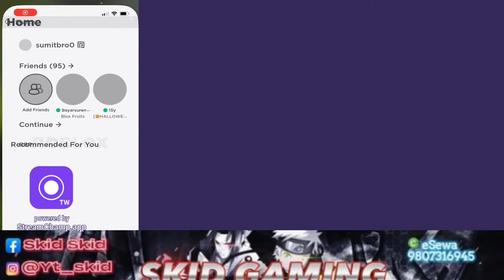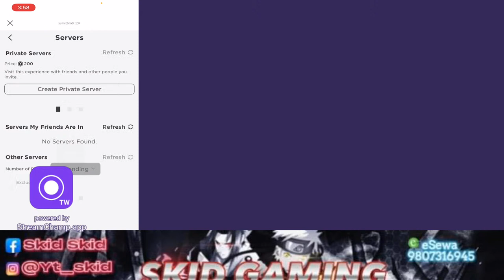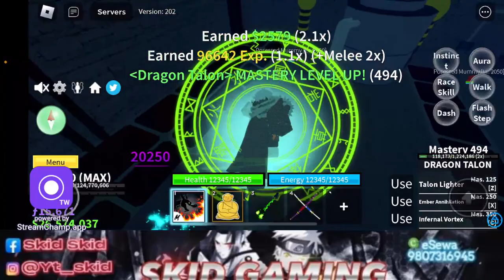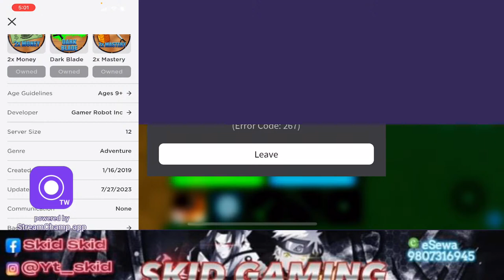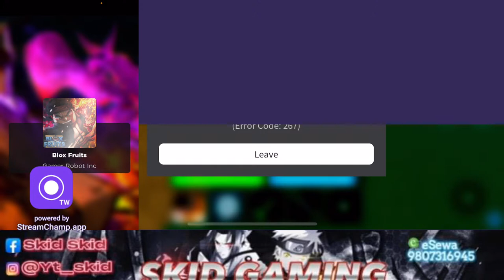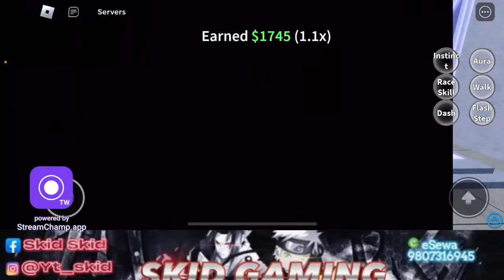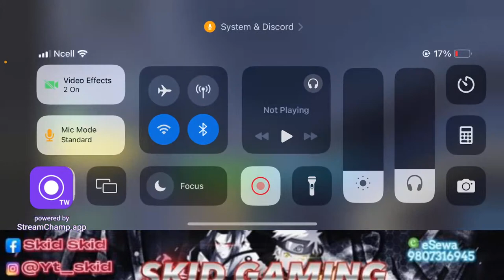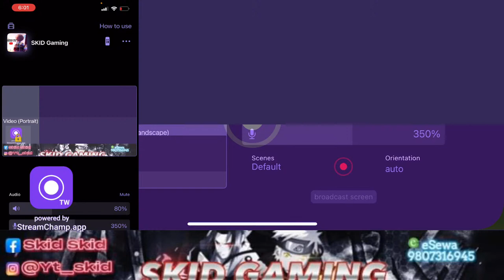Helping V4 stream DAY-19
DEVICE - IPHONE13
FROM - NEPAL
ark mobile